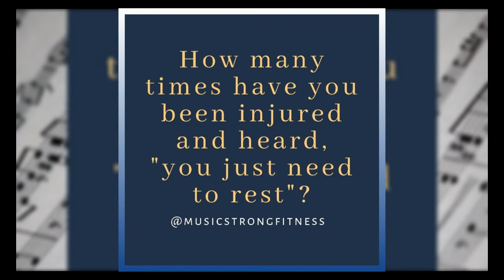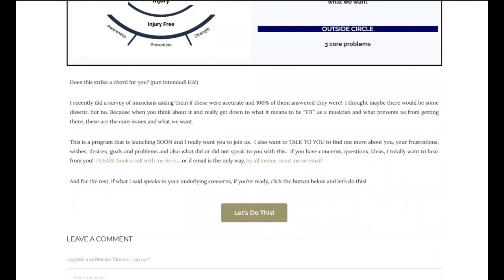A Musician's Path Through Focal Dystonia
What happens when a “natural” task suddenly feels “foreign”??

For many musicians struggling with injury, the feeling of “not knowing your own body” is very common. But this feeling is usually even more prominent in those suffering from Focal Dystonia - in which their brain literally switches or crosses signals to the body!

In this episode of the Tuned and Strong Podcast, Dr. Joanna Cowan White shares with us her experience of developing, living with, and recovering from focal dystonia. Join us as she discusses her thoughts, feelings, experiments, and creative outlets during her journey to reclaim her performance abilities!

You can find more about Joanna Cowan White here:
Musician’s Focal Dystonia Resources on joannawhiteflute.com

ARTICLE links on that website
White, Joanna Cowan. “Musician’s Focal Dystonia: Strategies, Resources, and Hope”
Flutist Quarterly (Journal of the National Flute Association,) pp 26-36. February 2017.
White, Joanna Cowan. “Musician’s Focal Dystonia: Annotated Bibliography” Flutist Quarterly Plus. (Online Journal of the National Flute Association.) February 2017.
Pan (British Flute Journal) reprint.

POEM
White, Joanna. “Musician’s Focal Dystonia.” Poetry and Medicine Column, Journal of the American Medical Association. May 16, 2017

Musician’s Focal Dystonia

It’s the voice of that person
comes through the instrument.
––Franz Welser-Möst

When dystonia scrambled my brain signals like a virus
corrupts a hard drive, I was sure I could not spend ten-thousand
hours retraining my brain to play the flute a new way,
but when I heard that a luthier and his son restored the holocaust
violins to free their lost voices, I changed my mind. If I
am silenced, you would not miss me but the way my vibrato,
on the first c# of L’apres midi d’un faune, conjures up
a sultry summer afternoon, the way your hips swing when I play
a tango, the way you hear whales when I close my lips
around the mouthpiece to hum Voice of the Whale. The original
ten-thousand hours, I will tick in reverse, a feat as tricky
as learning to ride a backwards bicycle, until once again I can curve
quiet fingers over the keys, whistle my lips to laser the tone
down the silver tube, your body ringing in sympathetic vibration.